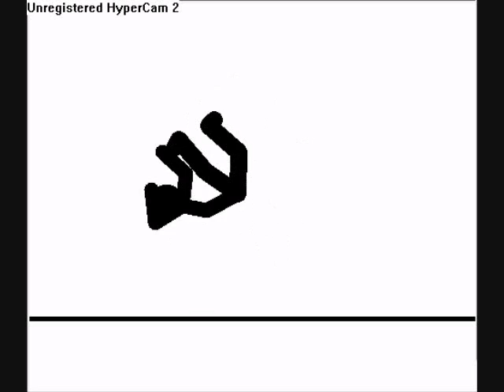Cartoons - Witch Doctor(not actual music video)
just something i made in my free time.
i don't have a download link for the song anymore.